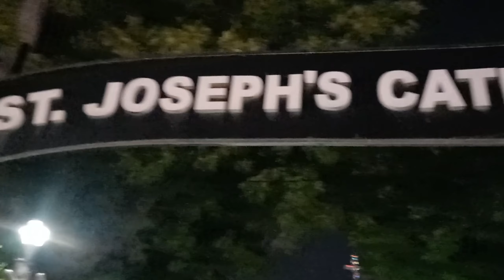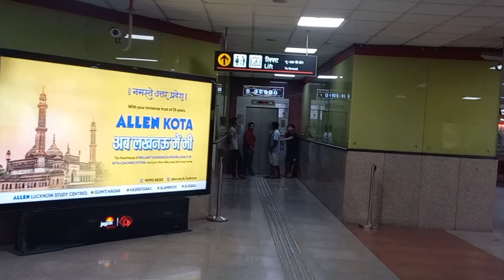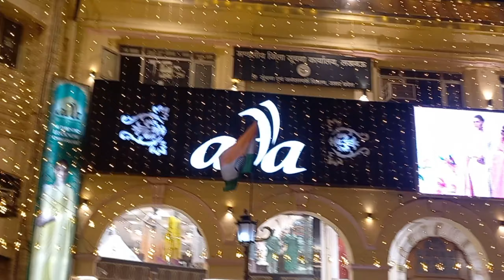HazratGanj Lucknow I City of Nawabs 😊 🤴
HazratGanj Lucknow

1.
2.
3.
4.
5.
6.
7.
8.
9.
10.
11.
12.
13.
14.
15.
16.
17.
18.
19.
20.
21.
22.
23.
24.
25.
26.
27.
28.
29.
30.
31.
32.
33.
34.
35.
36.
37.
38.
39.
40.
41.
42.
43.
44.
45.
46.
47.
48.
49.
50.